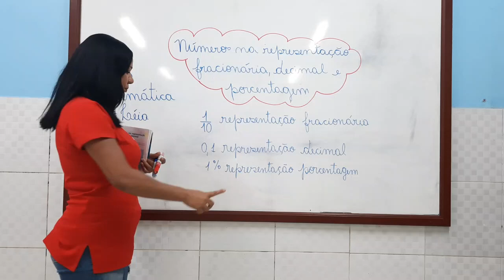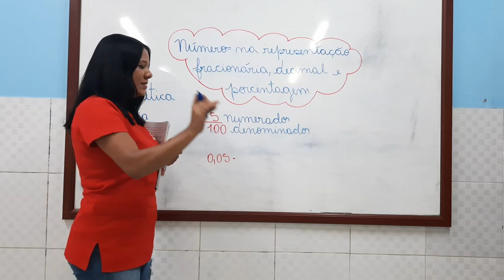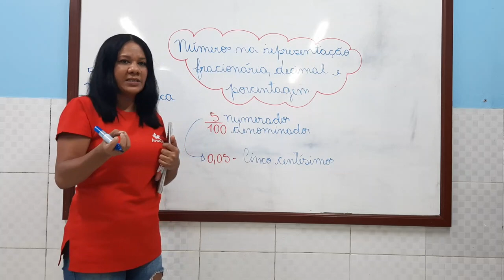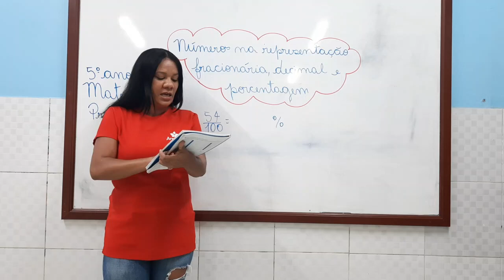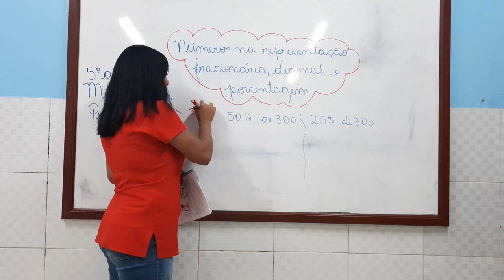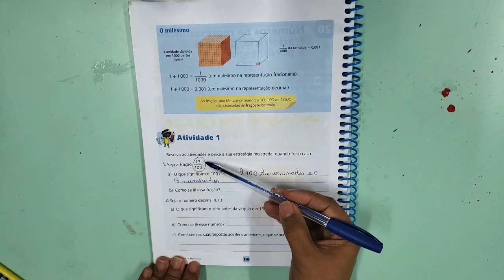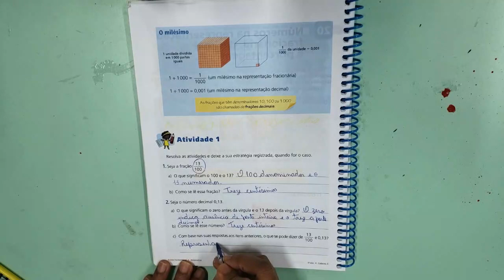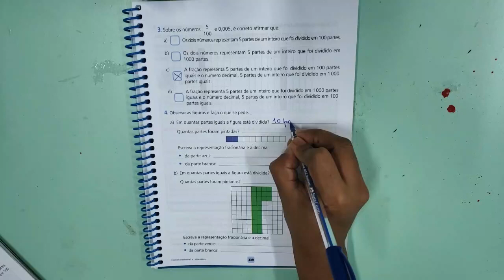11/09 - 5º ANO (EF) - MATEMÁTICA - NÚMEROS NA REPRESENTAÇÃO FRACIONÁRIA, DECIMAL E PORCENTAGEM